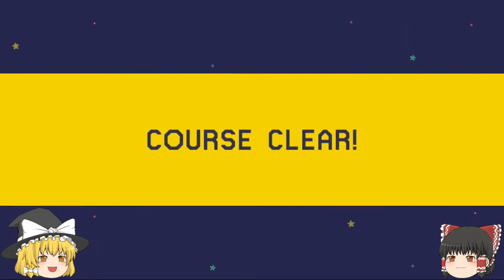【マリオメーカー】２４ 時をかけるマリオ ゆっくり実況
時をかけるマリオ　ポケモン全自動
２本立てでお送りします！